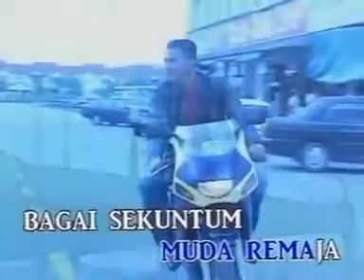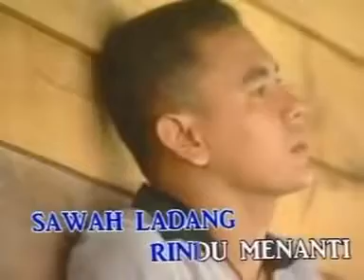J MIZAN - Melati Di Tapal Batas